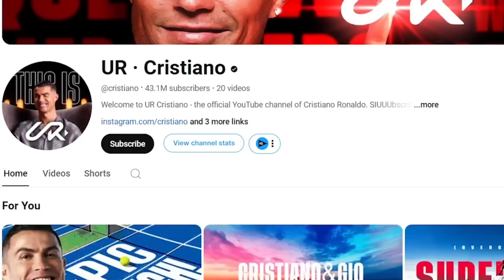😱Cristiano Ronaldo YouTube Channel Can't Surpass MrBeast | UR Cristiano channel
your queries about this topic -
1. cristiano ronaldo and mrbeast
3. mrbeast messi or ronaldo
cristiano ronaldo
youtube channel cristiano ronaldo
cristiano ronaldo youtube channel name
cristiano ronaldo channel
😱christian ronaldo youtube channel
cristiano ronaldo highest jump record header
ronaldo
cristiano ronaldo plane
cristiano ronaldo ur
mr beast vs cristiano ronaldo
cristiano ronaldo video
ronaldo records
mrbeast
ishowspeed

▶️ About me: I am logotak & this is social media based news channel, Here i love to gossip about youtubers life & memorable moments .